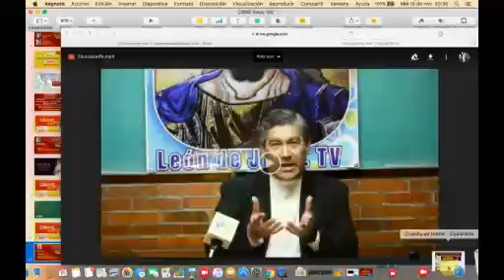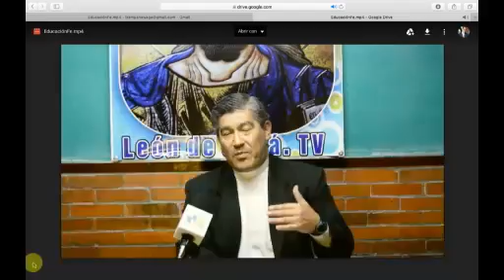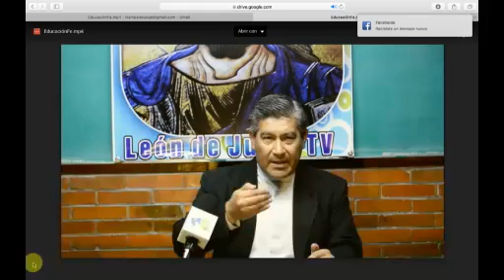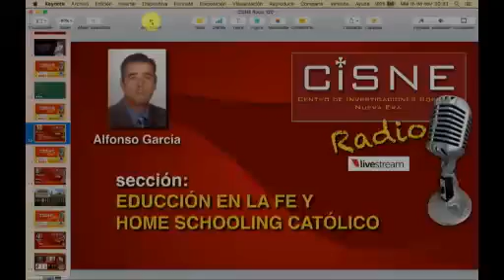120 CISNE Radio educar en la fe en Homeschooling católico